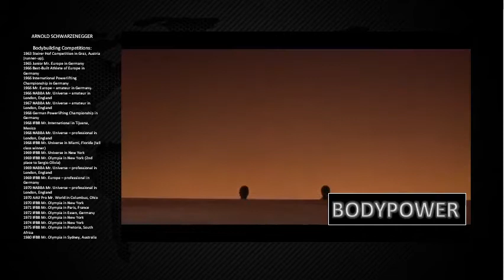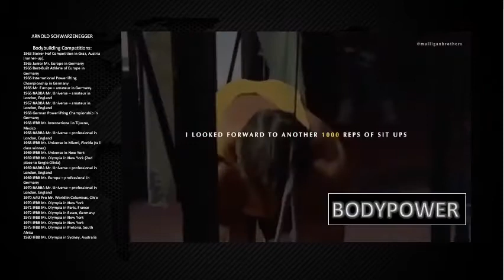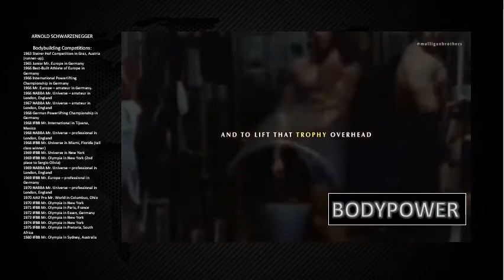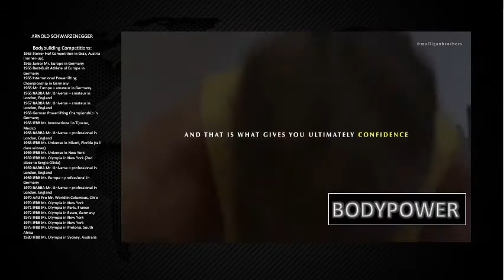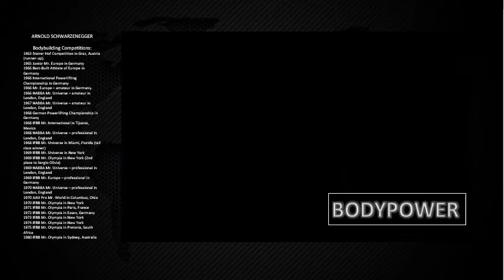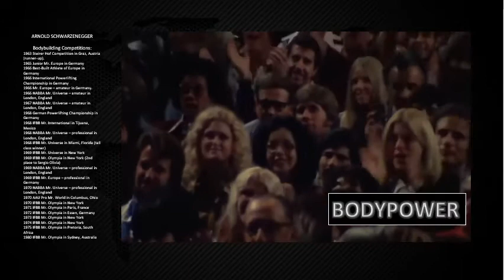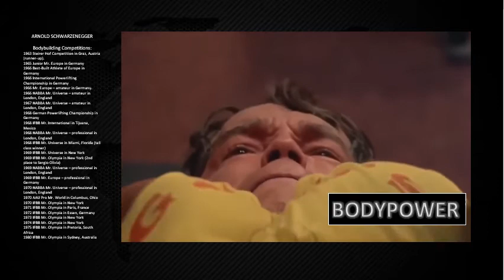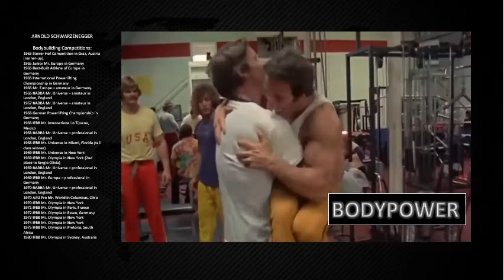Arnold Schwarzenegger Speech Motivation